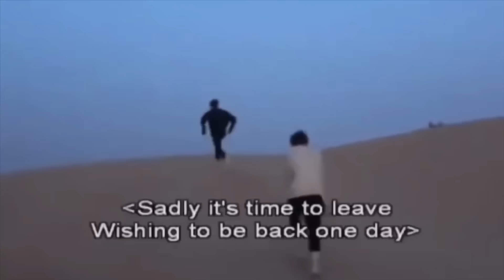JIKOOK IS REAL 🐥🐾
just a fan edit of Jikook, if you're not into it then leave :)

P.S. don't come @ here Taekook or Vmin IT'S ABOUT JIKOOK

1: Jencarlos Canela - Amor Quédate
2: Jaymes Young - Habits Of My Heart
3: Gromee - Light Me Up ft. Lukas Meijer
4: K.A.R.D - Oh NaNa
5: Jungkook – 2U (Cover)